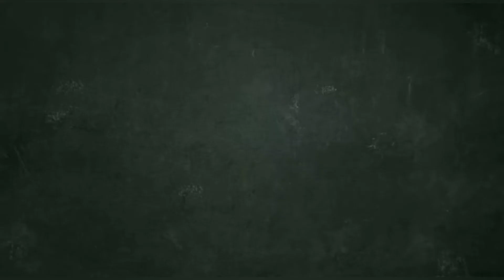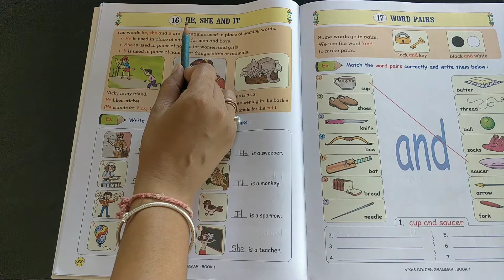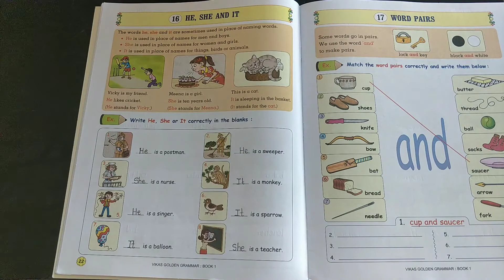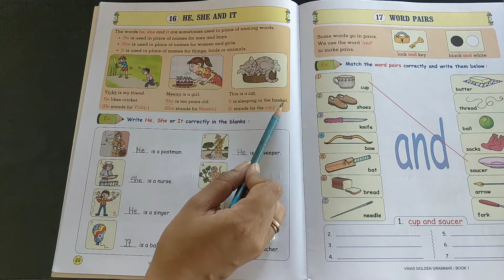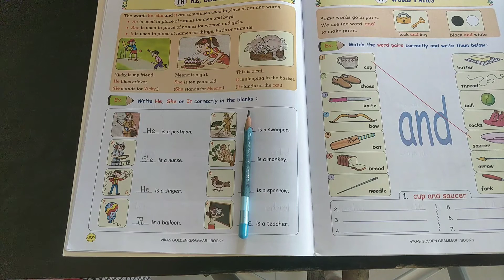ધોરણ : 1 વિષય : English grammar (unit : 16)